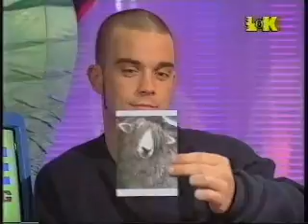Take That on Live & Kicking - Jason, Mark & Robbie - 1994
Jason, Mark & Robbie join Andi Peters to talk about their tour, 'in private book' and dolls!

Quite ironic what Robbie says about where Gary & Howard are...